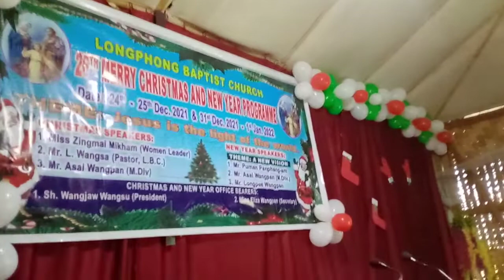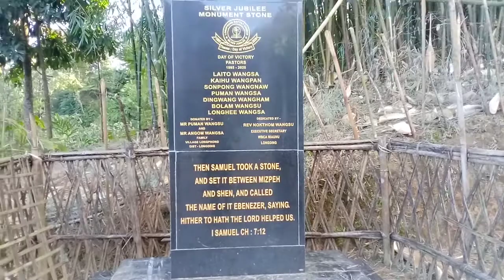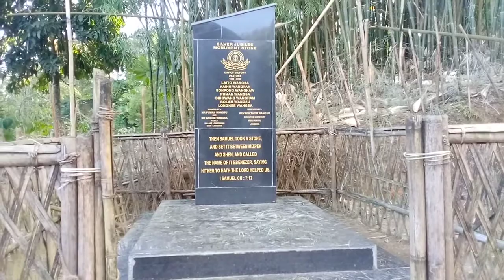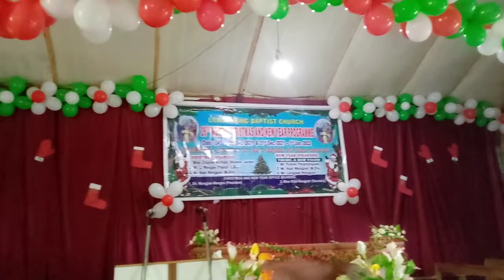Christmas 🌲 decorations Longphong BTC